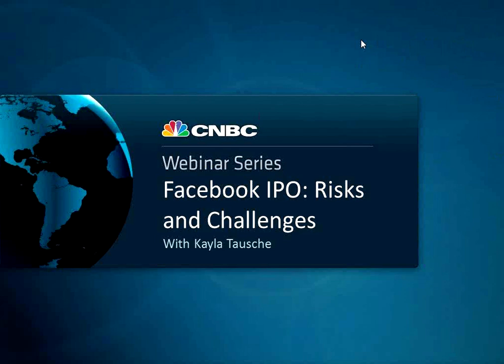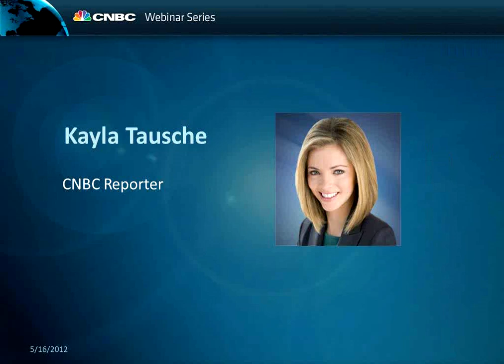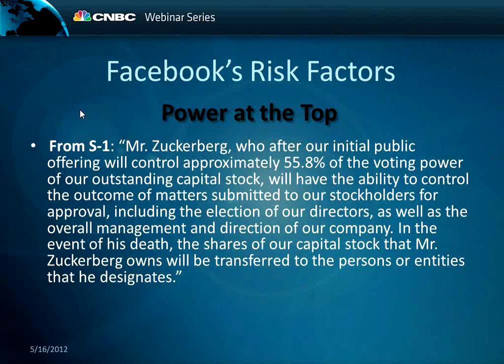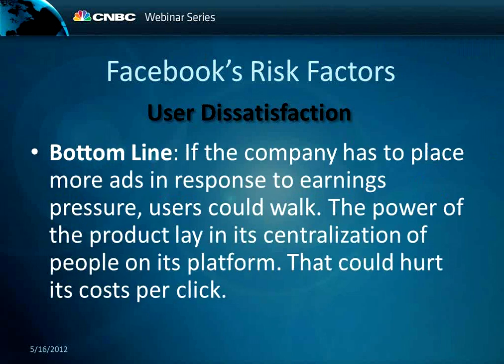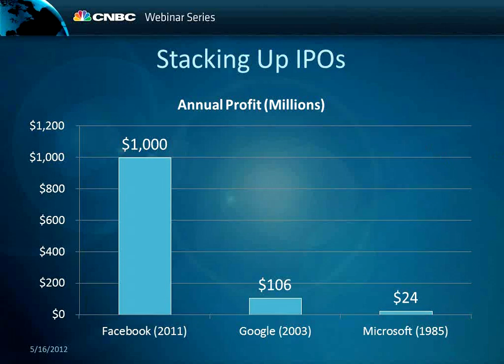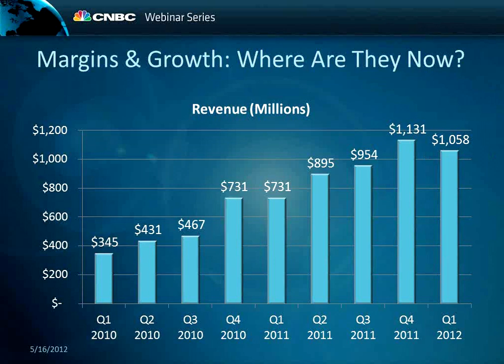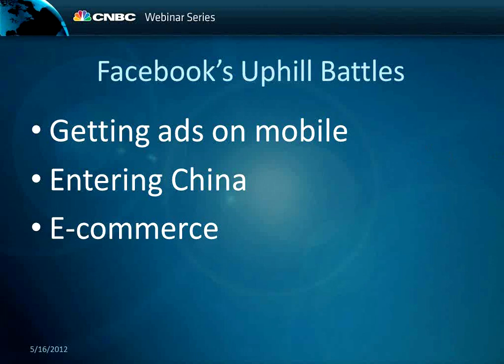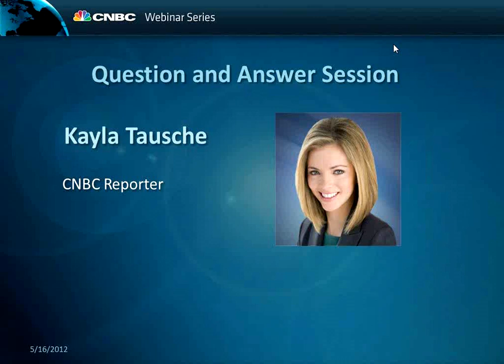CNBC Webinar: Facebook IPO Risks & Challenges with Kayla Tausche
As Facebook's initial public offering of stock approaches, CNBC's Kayla Tausche details the risks and challenges that any investor considering buying shares should know.  After her presentation, Kayla answers questions in this 50-minute webinar hosted by CNBC's Tyler Mathisen on Wednesday, May 16 at 2:30 pm ET.